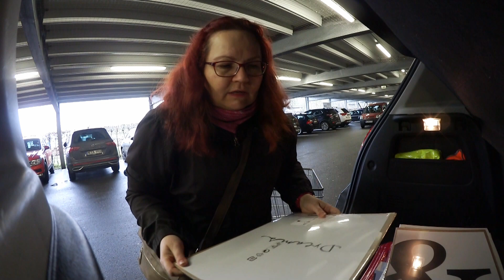IKEA & LUSH HAUL 🛒 Hannahs Zimmer wird bunter + ich zeig euch mein Weihnachtsgeschenk an mich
Wir müssen schnell zu Ikea, es gibt rote Boxen! Außerdem zeig ich euch, was ich mir zu Weihnachten gegönnt habe.